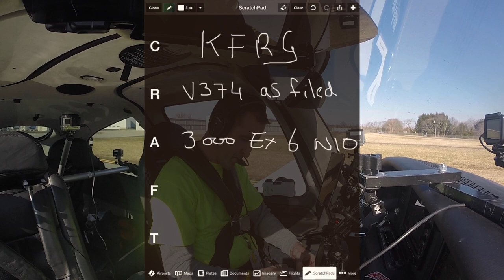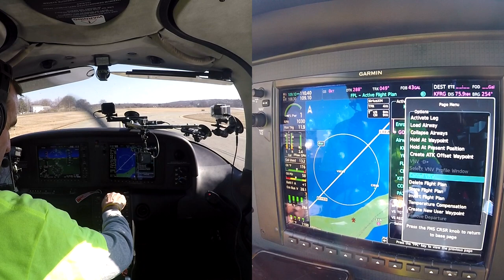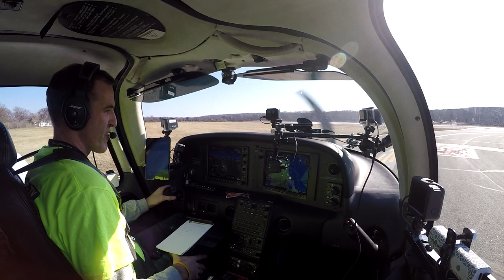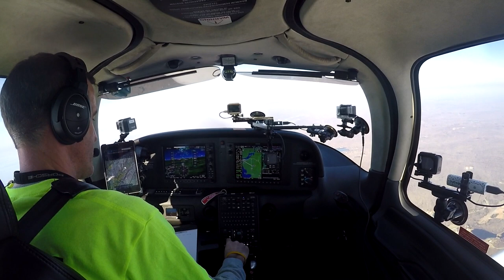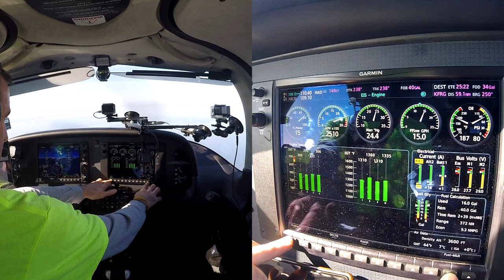Cirrus sr20 G6 KGON - KFRG Take the virtual right seat .....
part 3 of 4 , IFR clearance , departure and departure control on a flight from Groton CT KGON , going to KFRG Farmingdale Republic Airport Long Island new york . Jump on board in the virtual right seat and join me on the flight.. After that heres a link to part 4 in the series .. Enjoy and feel free to comment .